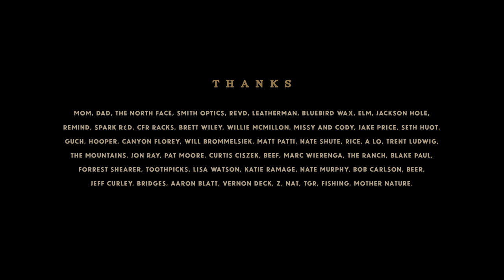Arbor Snowboards :: Mark Carter - Full Part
Few men can flip calves and ride horses as gracefully as they can flip tricks and ride mountains. Growing up on a cattle ranch in 10 Sleep, Wyoming, Mark Carter learned true grit from a young age and it shines through in his own personal brand of snowboarding. From big, sketchy lines to massive cheese wedges, Carter approaches the backcountry with an irreplaceable devil-may-care attitude that sets him apart from the herd.

The 2014-15 season was kind to Carter's winter home base of Jackson Hole, Wyoming allowing him to film the following full part almost entirely in his own backyard of the Teton Mountains. Carter is one hell of a snowboarder and we couldn't be more stoked to welcome him to the Arbor Snowboards Pro Team.